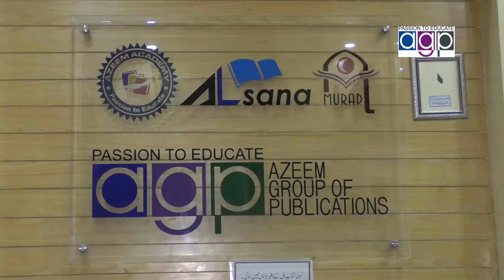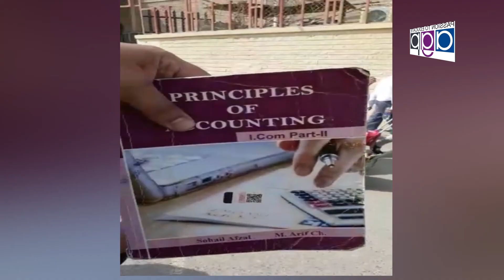Punjab Police Distribute Rashan @ Pili Khothi Taizab Ahatta Lhr .... NizamTv